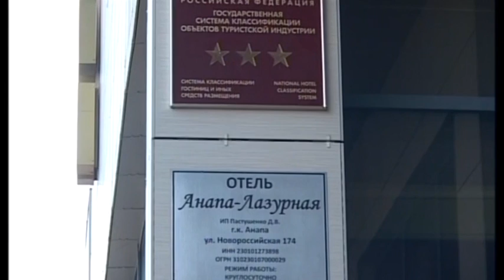Новости "Анапа Регион" от 12 января 2017 года